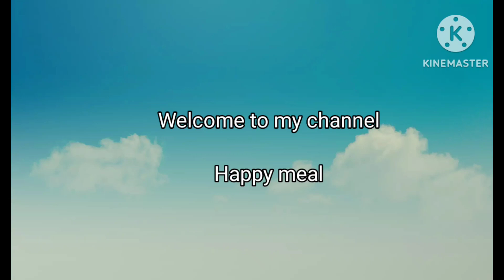কাচা আমেৱ মশালাদাৱ আচাৱেৱ ৱেসিপি।mango achar recipe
কাচাআমেৱ মজাদার ৱেসিপি

mango chutney
happy meal cooking